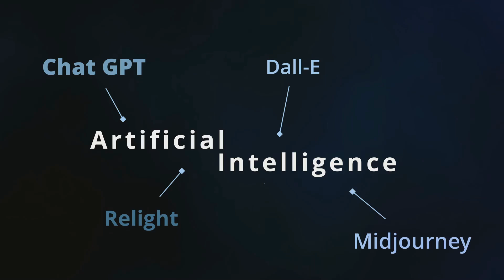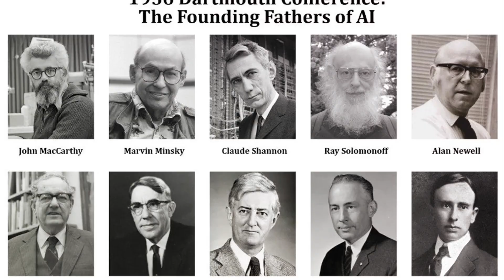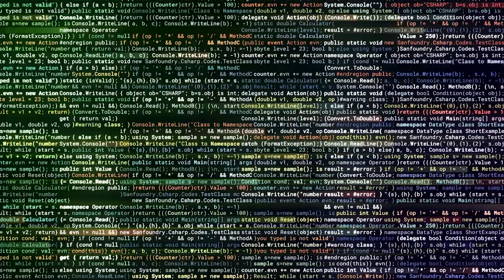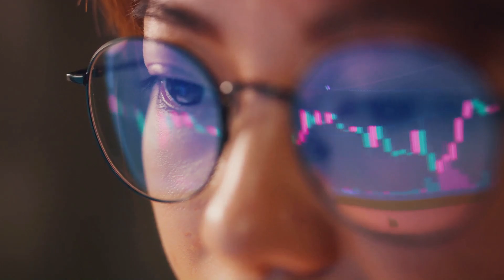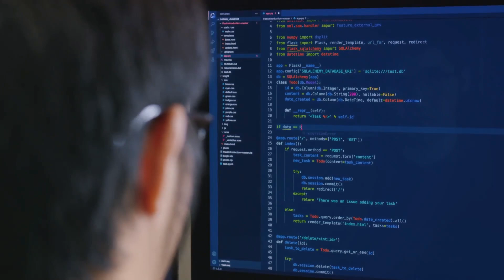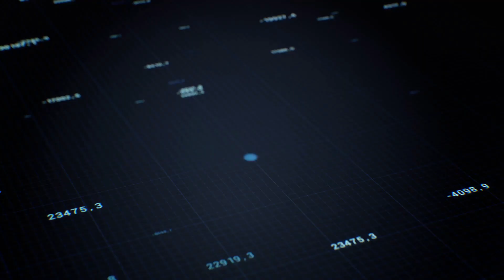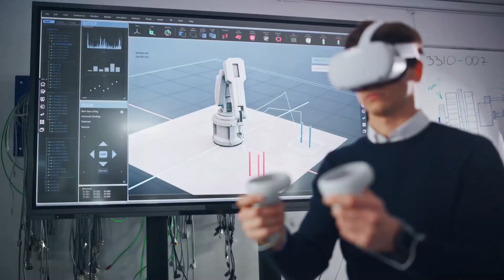Unveiling AI's Hidden Potential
In this captivating video, we delve into the intriguing realm of Artificial Intelligence (AI) - uncovering its evolution, diverse applications, and profound impact on our lives. Join us on this enlightening journey to understand why AI is a crucial part of our future. Don't miss out on exploring the history and significance of What is AI that shapes our world today.

OUTLINE:

00:00 What is AI?
00:51 AI is All Around You
01:14 History of AI
02:01 Integrating and Processing Big Data
03:15 The Sheer Volume of Data Created in the World
04:02 Sudden Takeoff
04:39 Machine Learning
05:39 Generative AI
06:28 Training AI Models Like ChatGPT
07:13 Continuous Learning and Updating Models
07:59 Improving Productivity with AI
08:55 Public vs. Private Data
09:45 The Ethical Dimension

Unlock the mysteries of Artificial Intelligence (AI) in this enlightening video! AI stands as a groundbreaking technology that mimics human intelligence in machines, enabling them to learn, make decisions, and solve problems with minimal human intervention.

From its early beginnings in the mid-20th century to the explosive growth fueled by advances in computing power and big data, AI has evolved dramatically. Dive into the core of machine learning, the backbone of AI, powering applications from personalized recommendations to autonomous vehicles. Discover the creative potential of Generative AI, which is revolutionizing content creation across industries. Understand how AI leverages both public and private data to tailor solutions and explore its diverse applications that aim to boost human productivity in healthcare, agriculture, and beyond.

As AI reshapes our world, ethical considerations and responsible use become paramount. Join us in exploring how AI is not just a technological revolution but a partner for human progress, pushing the boundaries of what's possible.